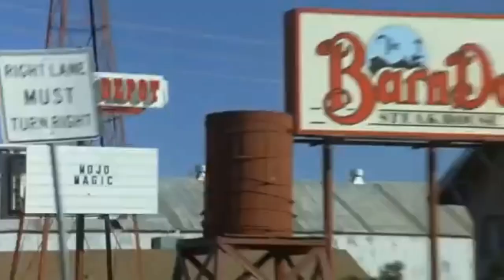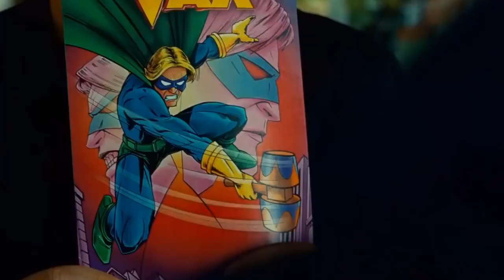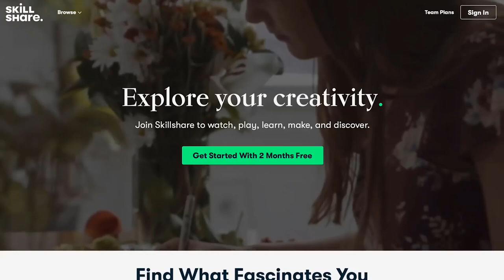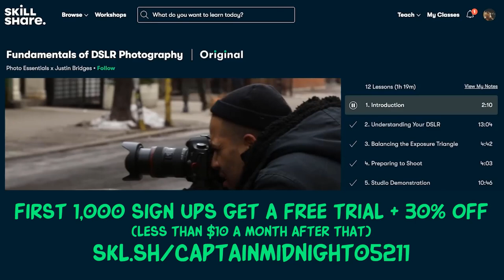The Strange Legacy of Hancock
Back in 2008, Hancock was Will Smith and director Peter Berg's attempt to create a superhero of their own, outside the Marvel or DC machines. And the film, also starring Charlize Theron and Jason Bateman, was actually a hit! So why does it feel so forgotten today? In this video I dig into the film's troubled production and what I think doomed the movie.